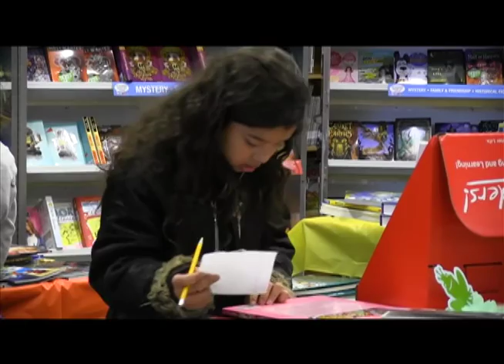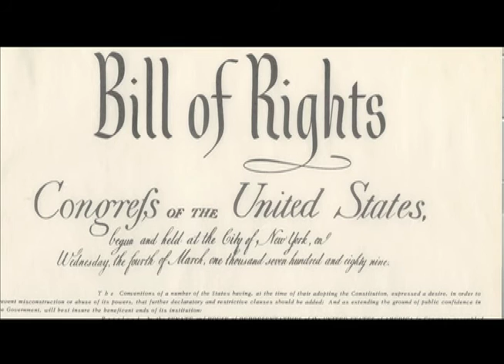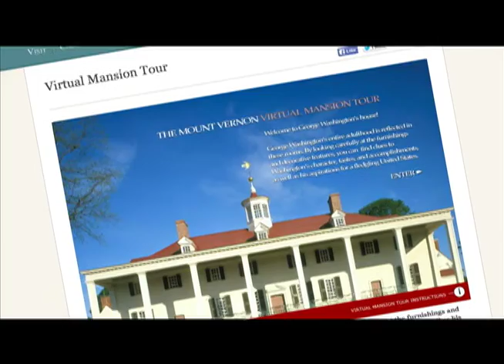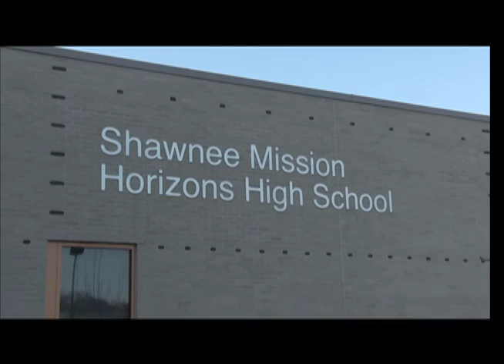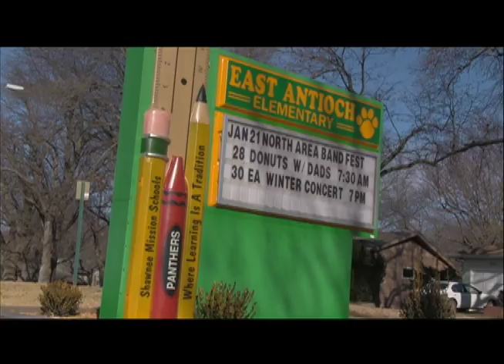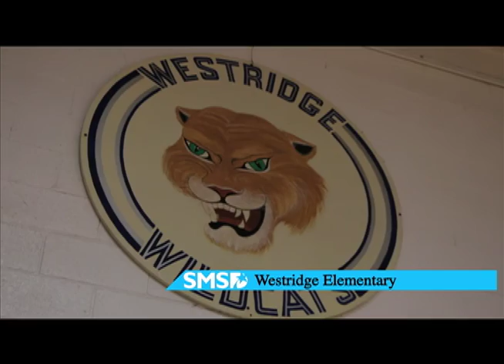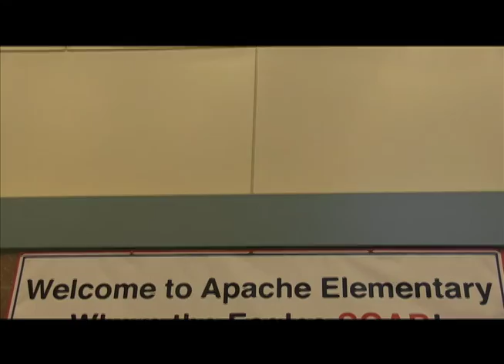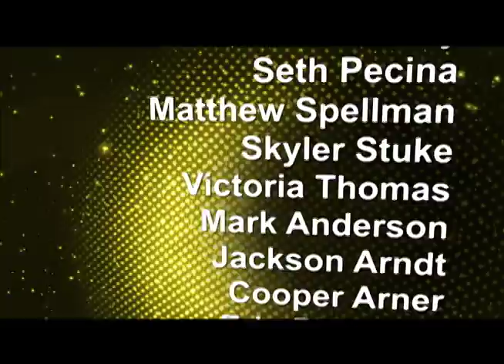2013-14 Encounter SM West 5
Encounter Shawnee Mission takes you around the district with students from Shawnee Mission West High School. Covering the events and activities of the Shawnee Mission School District.